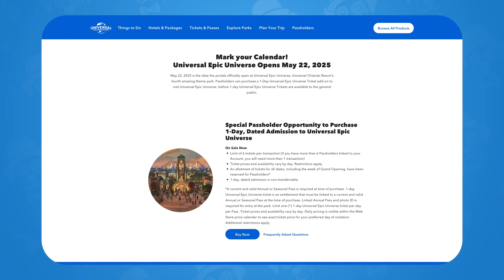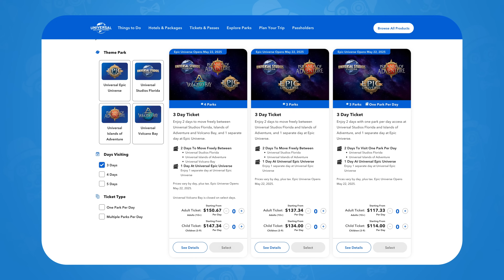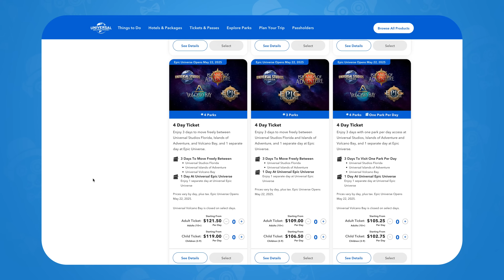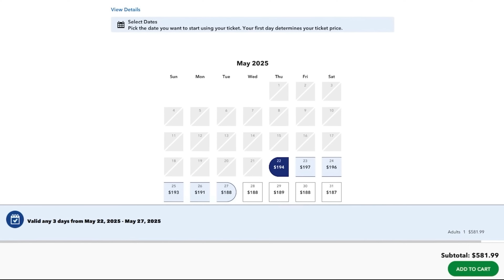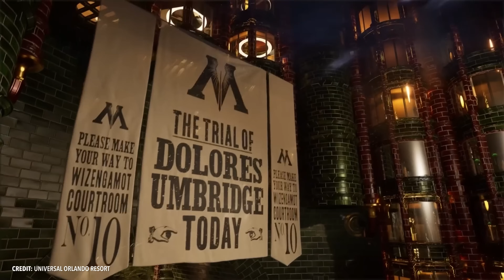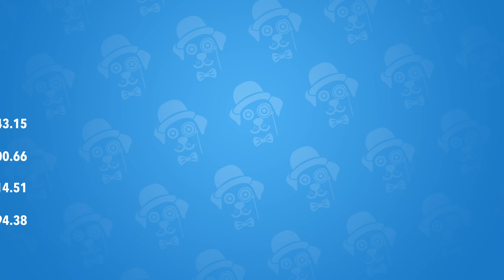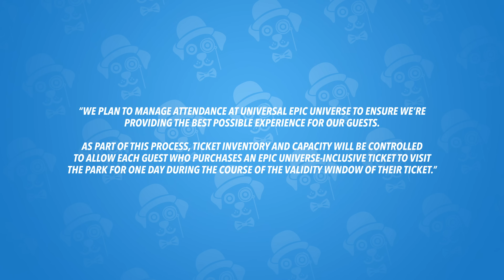Epic Universe Tickets are Now on Sale! - Everything You Need to Know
In this video, we will show you how to buy Epic Universe tickets at Universal Orlando Resort.

⬇️Get me and my team to help you plan a STRESS-FREE Universal Vacation!⬇️

💰Save up to $120 per person with our Universal Orlando tickets

 FREE Universal Orlando Vacation Planning Tools

The Park Prodigy YouTube channel includes all of the latest breaking news at Universal Orlando. We also love to discuss the latest travel tips & tricks for Universal Studios Orlando! So, if you are planning a Universal Orlando vacation and are looking for some Universal tips & tricks to help you save time and money, be sure to check out our trip planning blog on our website, theparkprodigy.com!